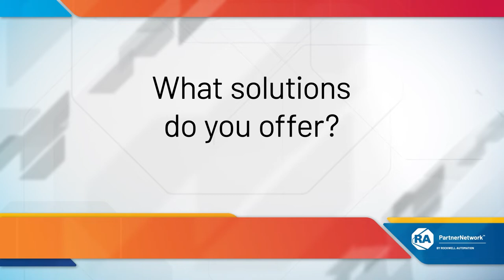HMS Networks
HMS leads the Industrial Networking, Industrial Ethernet &amp; Fieldbus Communication market and supplies products &amp; technology to companies on a global scale. With offices on 3 continents, distributors in more than 50 countries, HMS delivers solutions for the world of Automation and Industrial Control.